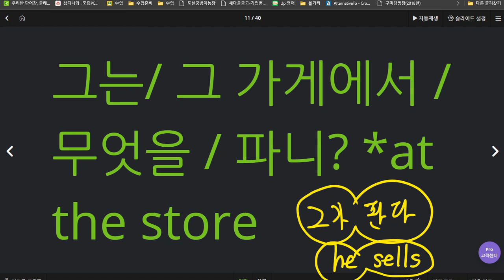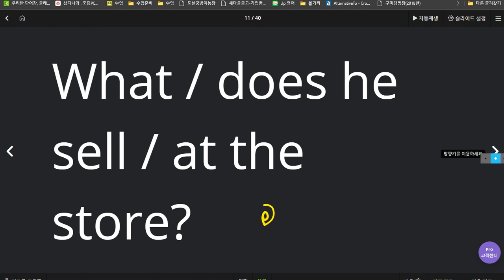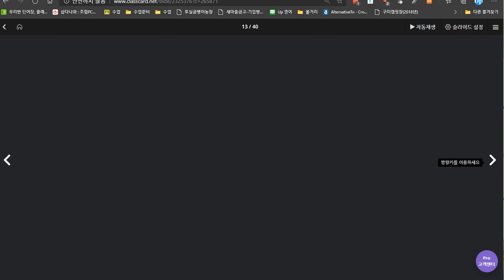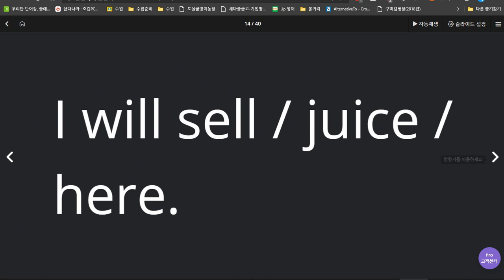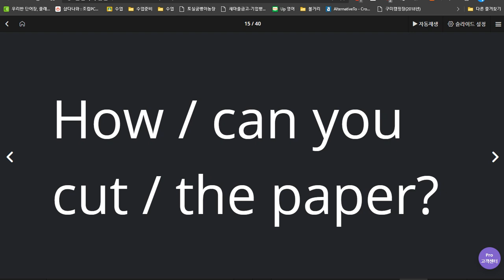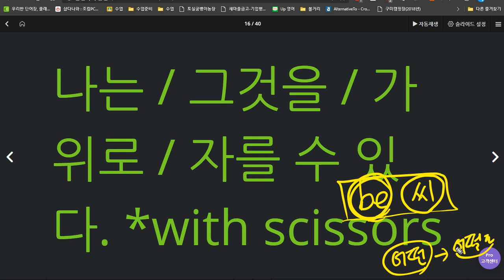박진효 2020 06 24